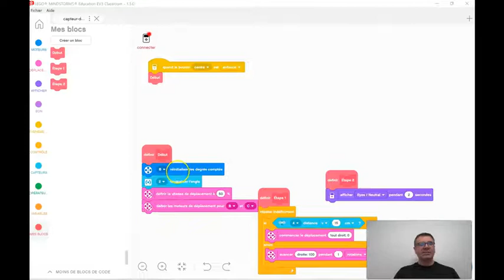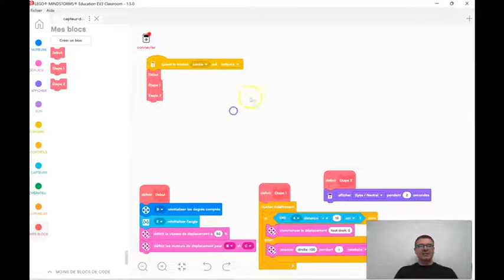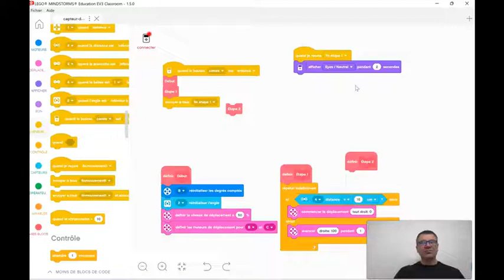Optimiser visuel d'un programme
Créer des blocs et Envoyer des signaux/messages